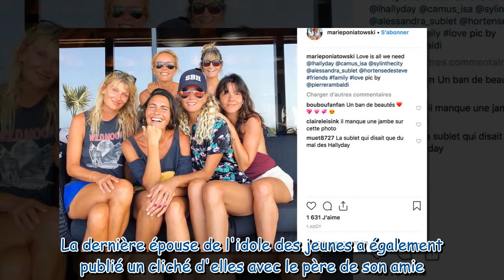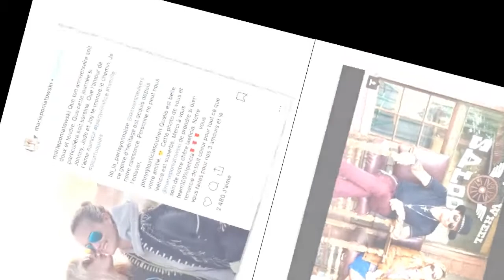Læticia Hallyday félicite son amie Marie Poniatowski pour un grand événement à Paris : "Si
Læticia Hallyday félicite son amie Marie Poniatowski pour un grand événement à Paris : "Si fière de toi"